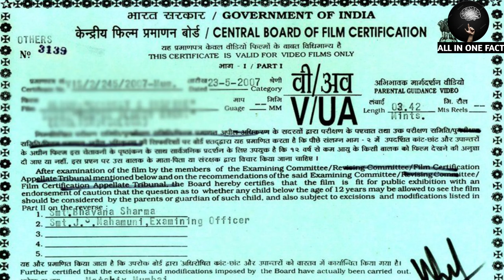PATHAN FILM BOYCOTT OR MOVIE PRAMOTION ? 🤔||आखिर क्यों हो रहा है पठान फिल्म का बॉयकॉट||Allinonefact.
Hello Doston,

to doston aap sabhi log iss video ko pura jarur dekhiyega aur video pasand aaya hoga to doston video ko like kare share kare aur channel ko subscribe karen milte hai next video me bye🙏🙏🙏🙏.

 and research.